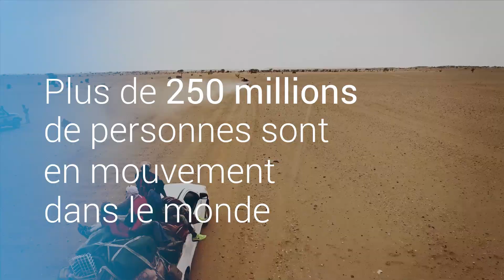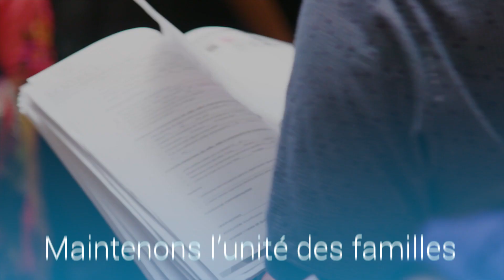Le Pacte mondial pour les migrations | UNICEF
Investir dans les enfants migrants.
Investir dans l’avenir.

Le Pacte mondial pour les migrations a le potentiel de transformer des vies et des communautés entières. Il est temps d'agir. Maintenant.